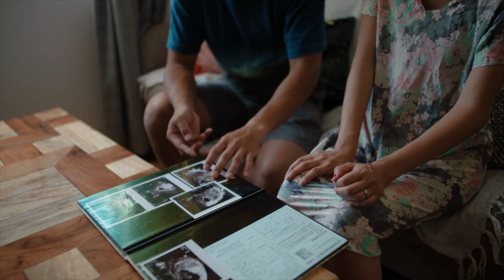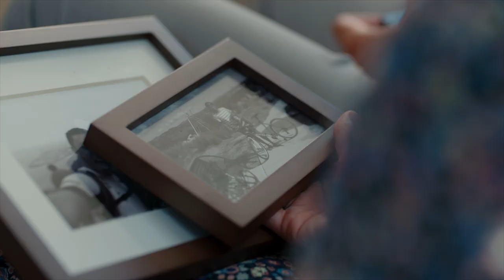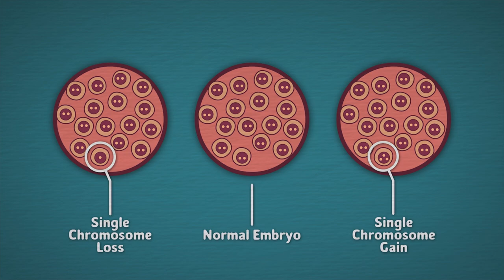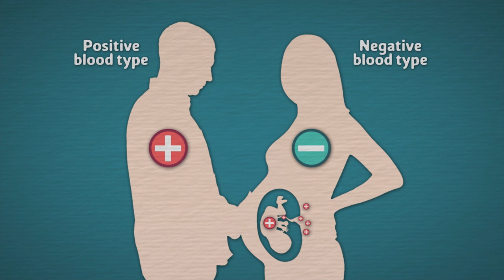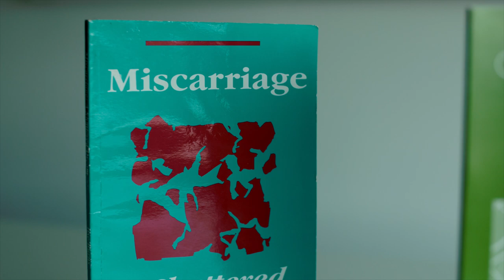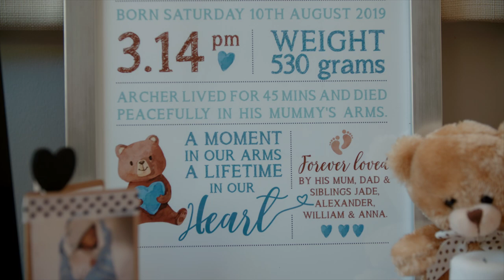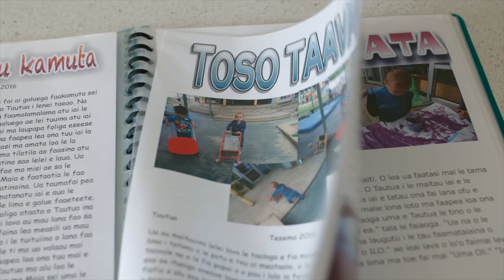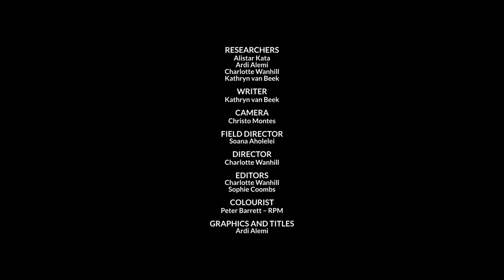Misconceptions - First Trimester Miscarriages Documentary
Around one in four pregnancies end in miscarriage, so it's time for the most common death that no one talks about to come out of the shadows.
This is a myth-busting documentary about miscarriage that will equip people with the tools they need when they, or their loved ones, experience a miscarriage.
The experience of miscarriage can be further complicated by cultural beliefs or expectations. Misconceptions will look at how women and couples from different ethnic backgrounds experience miscarriage - the unique pressures they face and the different support systems they can tap into.